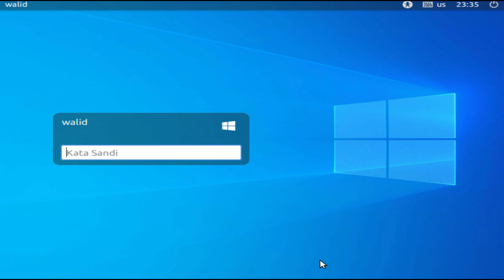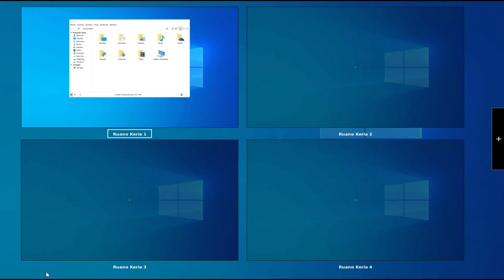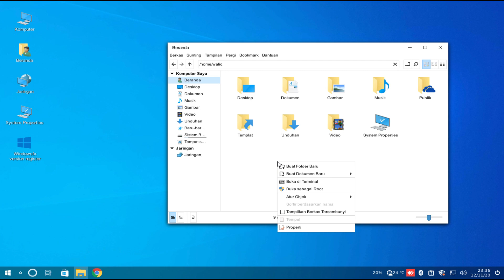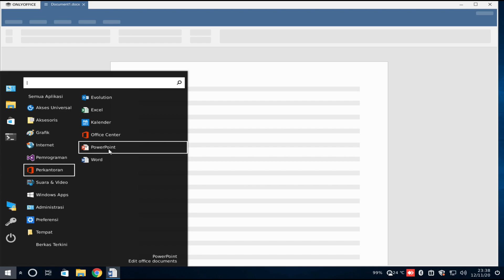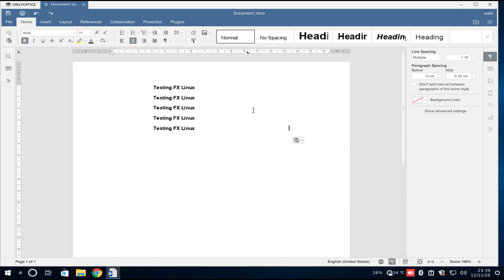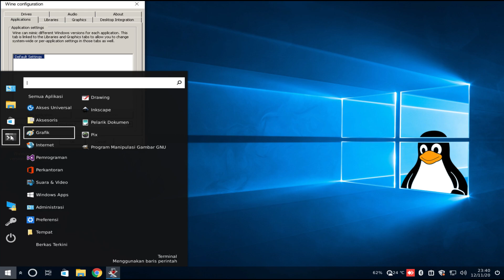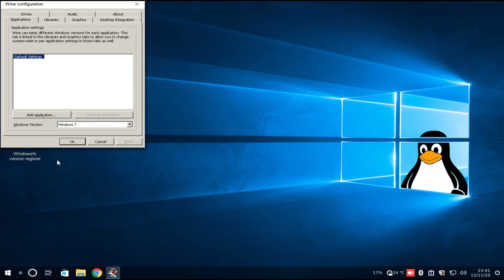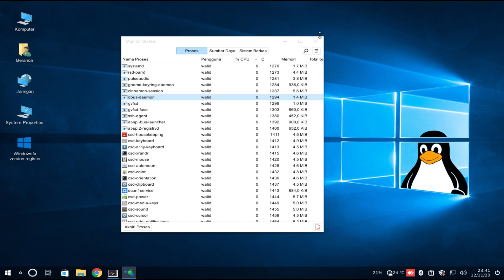Distro Linux untuk yang belum bisa "move on" dari Windows - coba LinuxFX...